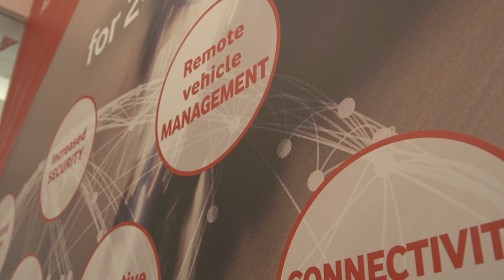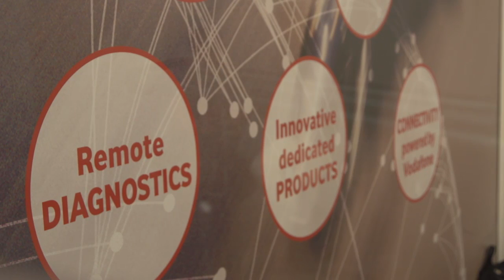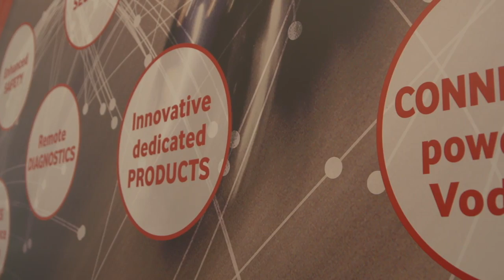End-to-end Telematics for Motorbike Manufacturers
A short interview from Federico Toti, Market Development Manager at Vodafone Automotive, highlighting the opportunities unleashed by connected motorbikes for the benefit of bikers, dealers, manufacturers and insurance companies.